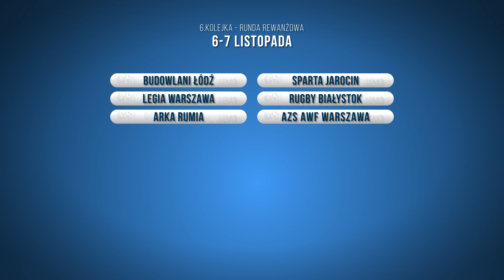terminarz rozgrywek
plan jesiennych rozgrywek w 1. lidze rugby